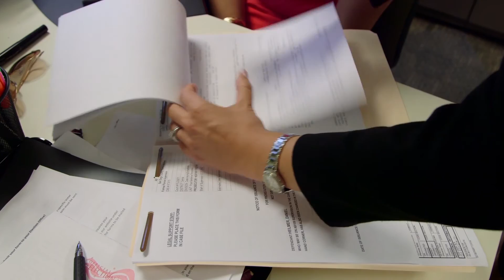Inspired by her Community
Being the voice to the voiceless is what inspired Deputy District Attorney Ana De Santiago to become a prosecutor and give back to the community.
In honor of Hispanic Heritage Month, we are sharing inspirational stories from DA employees about how they got to where they are today. Learn more about DDA De Santiago's story in this video.